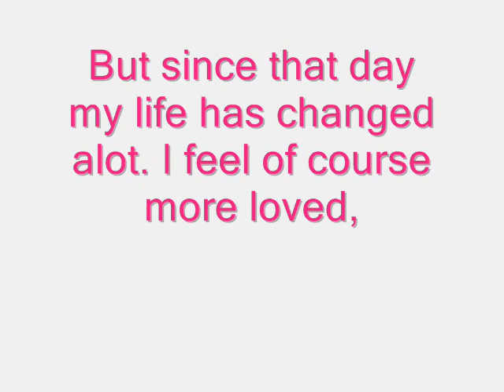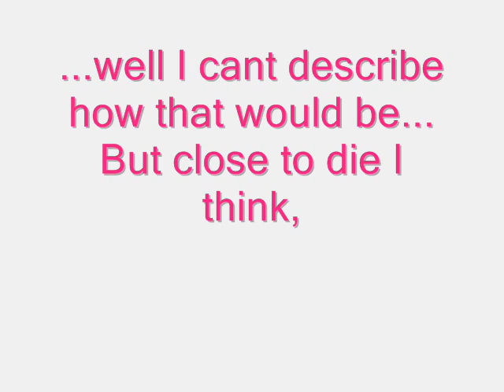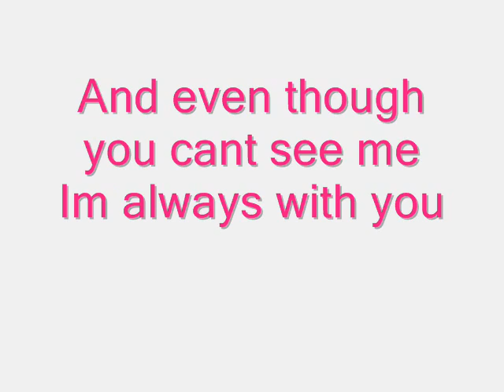A love letter for my baby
This is actually an old letter i sent to my bf a month ago. But somehow i wanted to do this short vid' with it together with a cute song ^_^

song: Alison Krauss - You say it best when you say nothing at all